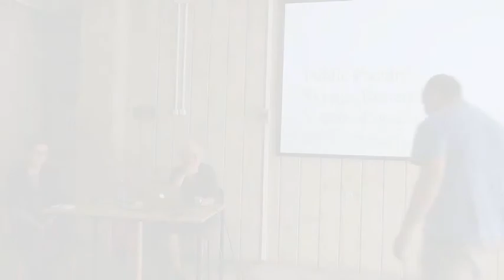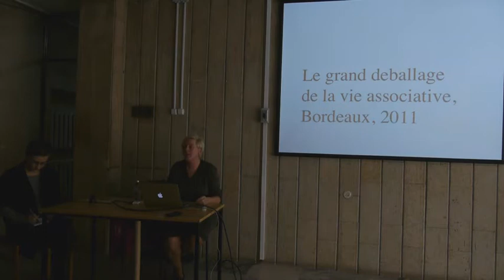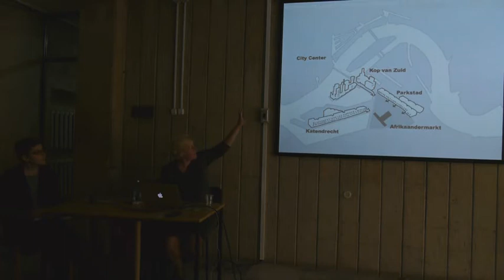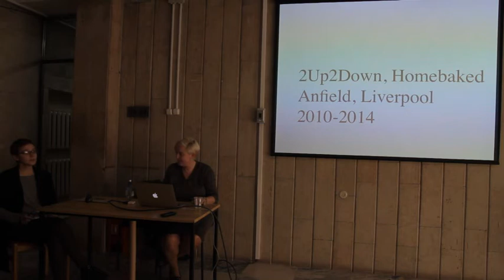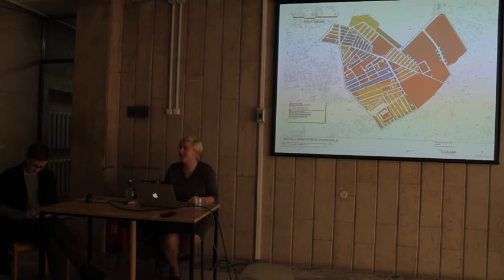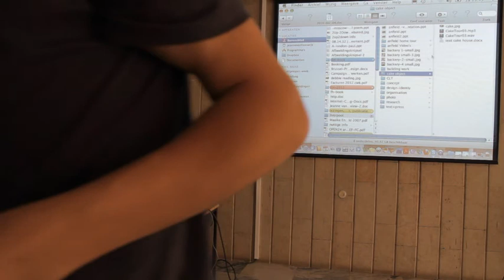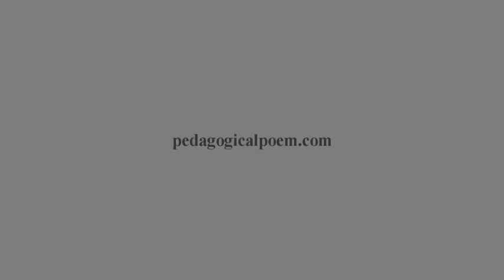Жоан ван Хейсвик. Мастер-класс